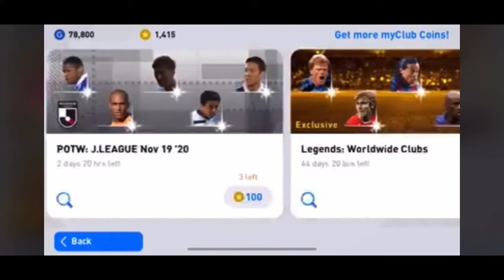PES 2021 | Free Legends Pack Opening | Thanks Konami For Too Many Legends😱😱😱